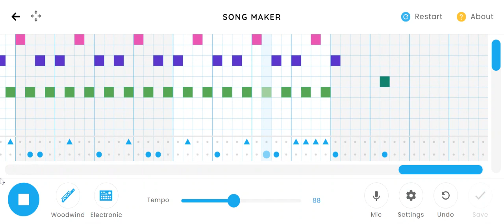Everybody Wants to Rule the World Chrome Music Lab